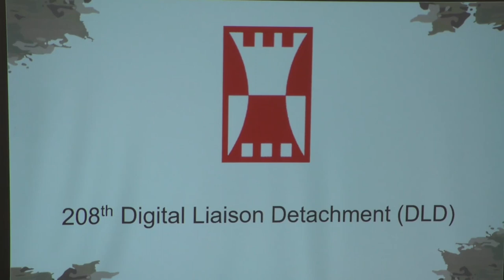DEFENDER EUROPE 23: NATO Training in Sibiu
During a ten days execution period, Headquarters Multinational Corps South-East staff and planning teams from German-Netherlands Corps, U.S. Army Europe and Africa, 208th Digital Liaison Detachment, and 304th Civil Affairs Brigade took part in DEFENDER EUROPE 23 Command Post Exercise (CPX) organized in Sibiu Barracks, Romania.

The training venue tested the command and control capability and the level of interoperability of the structures involved, also building unit readiness in a complex joint, multi-national environment. The event benefited from the presence of distinguished guests from 1st German-Netherlands Corps, NATO Rapid Deployable Corps Italy, and 208th Digital Liaison Detachment, that attended briefings and planning meetings organized within the battle rhythm.

The Commander of MNC-SE, Major General Dragoș-Dumitru IACOB appreciated the involvement and commitment of the participating personnel. Defender Europe 2023 fully demonstrated headquarters’ command and control capability and represents a great opportunity for HQ MNC-SE to reconfirm the ability to achieve Full Operational Capability by the end of 2023.

DEFENDER23 is a multinational exercise conducted by U.S. Army Europe and Africa that includes more than 24,000 multinational service members from more than 20 nations, focused on interoperability with NATO Allies and partners.